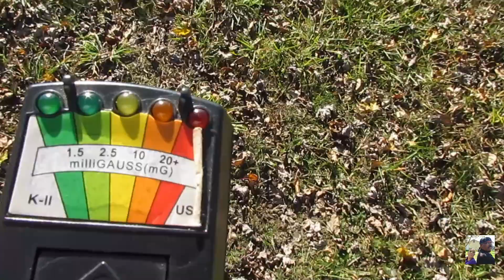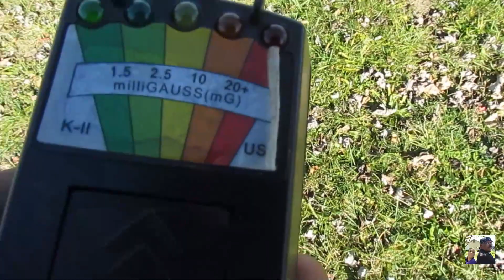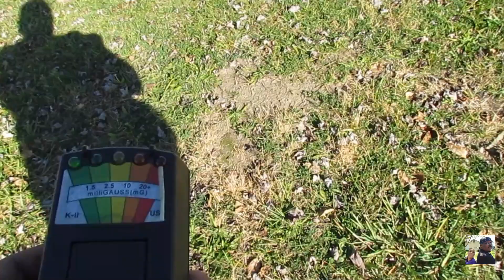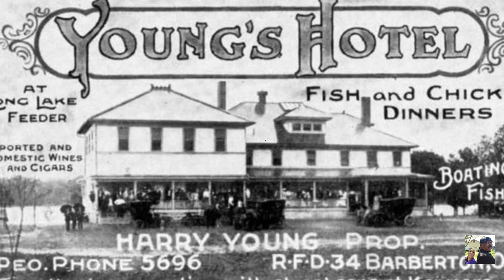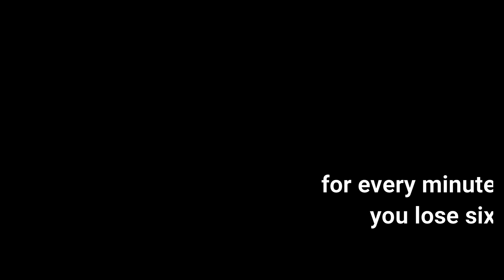The Legend of Young's Restaurant in Akron, Ohio. ( Haunted Akron episode #3 )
Well, we finally made it back to Ohio and our first video since being back, I decided to take you to a restaurant I once worked at when I was a teenager. This place was at one time, a very historic Restaurant and Hotel that surprisingly, was torn down. I did a small spirit box session that did not disappoint however, did the spirit of someone who recently was killed near the site come through? You be the judge! The Legend of Young's Restaurant.
                                                                                                                                                                        Please, help and support your local Special Olympics.
Donations are so wonderful and greatly appreciated and you can donate straight to our Paypal.
Make sure you stop by and show some luv to the following Youtuber's: Stephanie Ferrante Mr. Shelton Eli-Family 1983 and tell them that "Eddie & Jenn sent cha!"